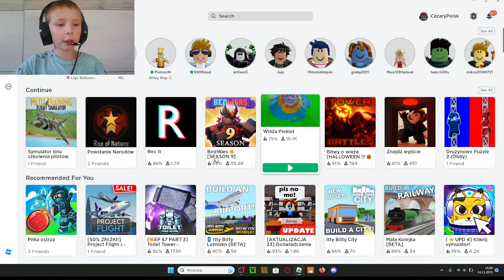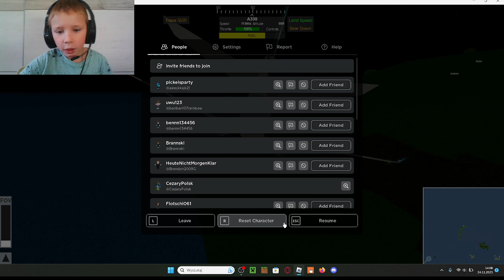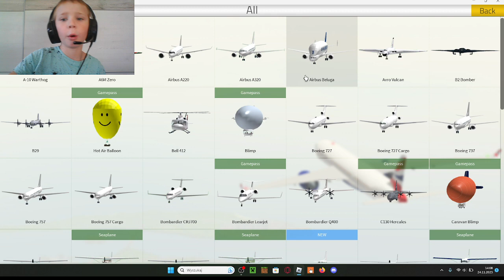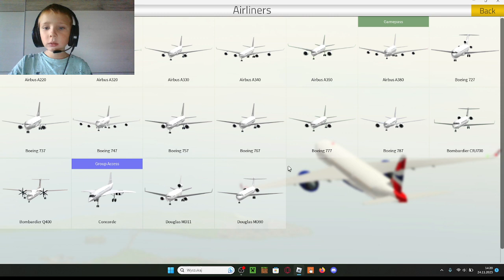czy wyląduję miękko w ptfs